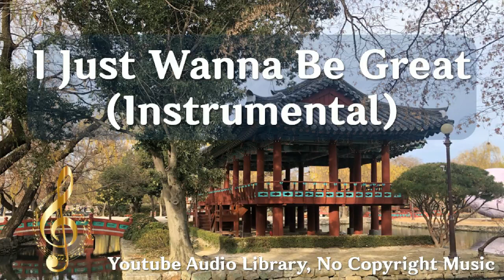I Just Wanna Be Great (Instrumental), 얼터너티브/펑크, 행복, NEFFEX, 3:03, 2022년 3월